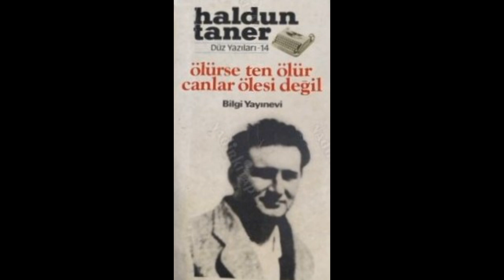Canlar Ölesi Değil-Turgut Uyar (Murat Örem' in TRT Radyo Programı)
TRT Ankara Radyosu yapımı olan Canlar Ölesi Değil, Murat Örem' in hazırlayıp sunduğu edebiyat, tiyatro, müzik ve sinema gibi alanlarda aramızdan ayrılanları konu alan bir program.

Program Yapımcısı : Murat ÖREM